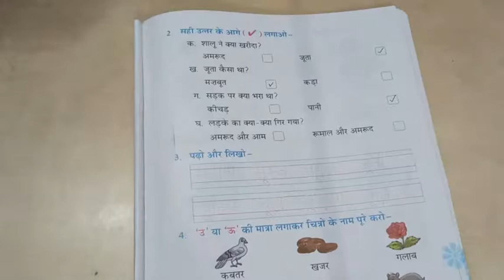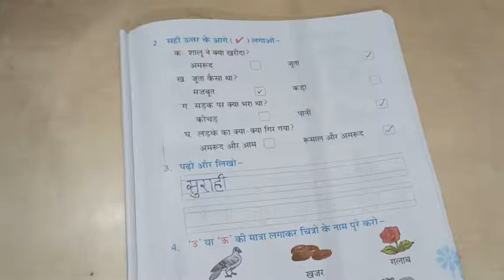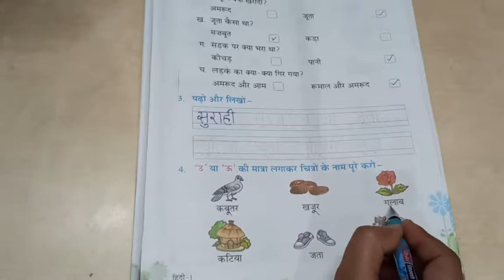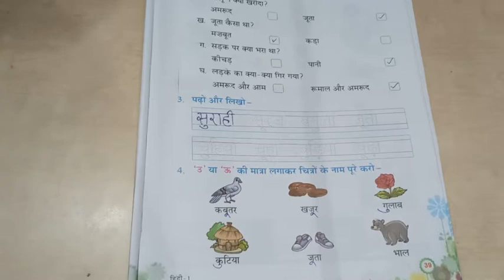Class 1 अभ्यास page no. 39